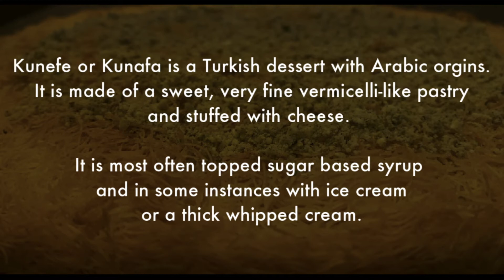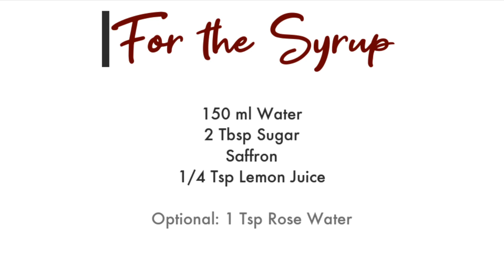How to make the BEST Kunafa | Eid Special Kunafah Recipe | Cream Cheese Kunafa | كنافة‎‎ | കുനാഫ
HAPPY COOKING WITH TERRAHAIM